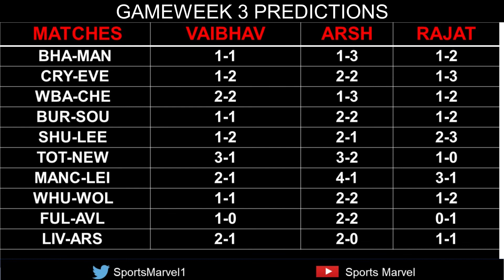English Premier League Review | Preview & Prediction| Fantasy League | Dream11 Team Selection |Hindi